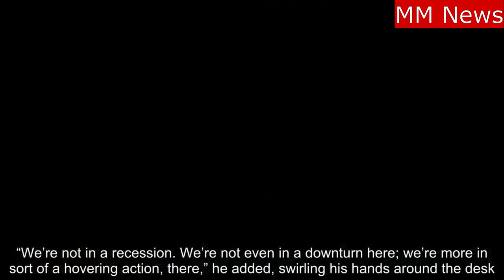Dana Carvey is George hw Bush All Time Favorite SNL Cast Member.